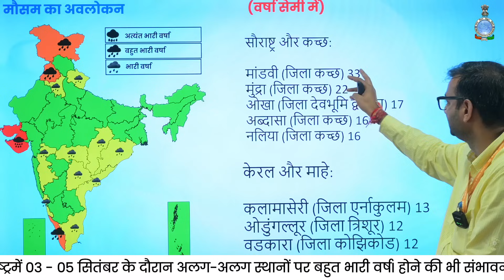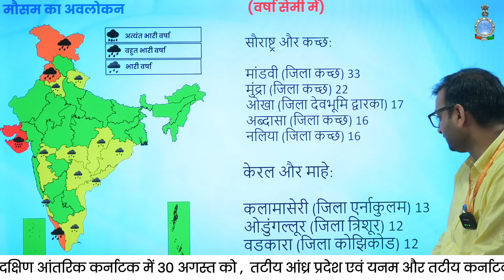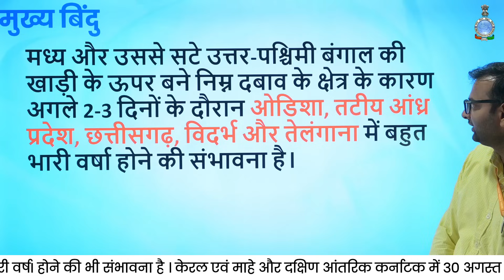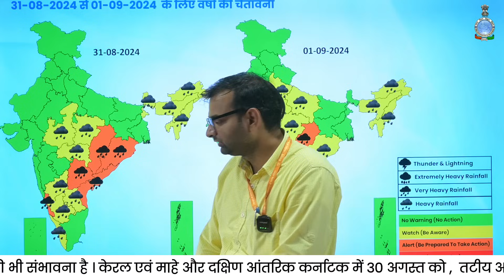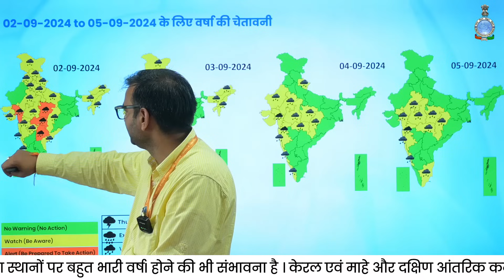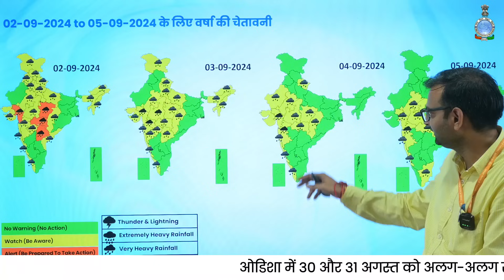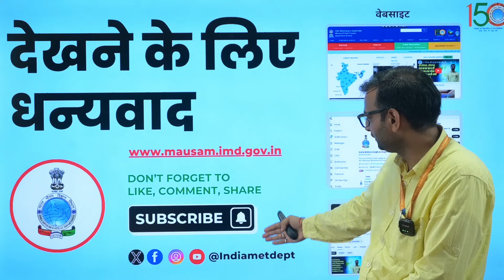सौराष्ट्र एवं कच्छ और ओडिशा में आज अलग-अलग स्थानों पर बहुत भारी वर्षा होने की संभावना है